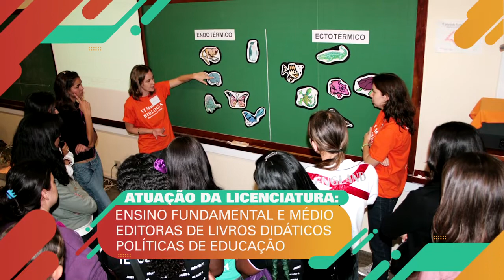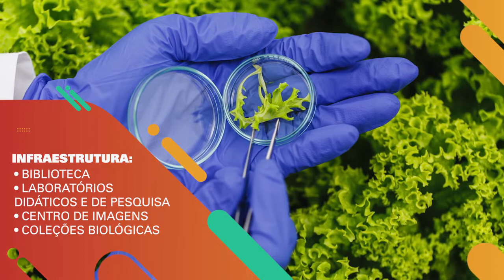CIÊNCIAS BIOLÓGICAS RIBEIRÃO PRETO FFCLRP